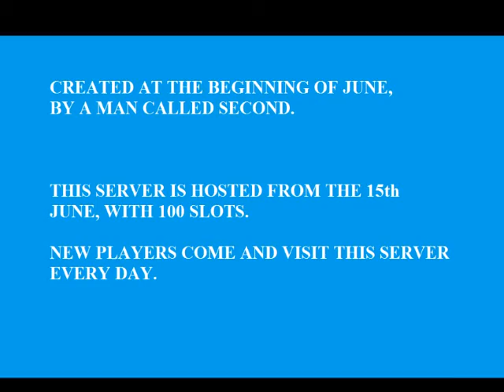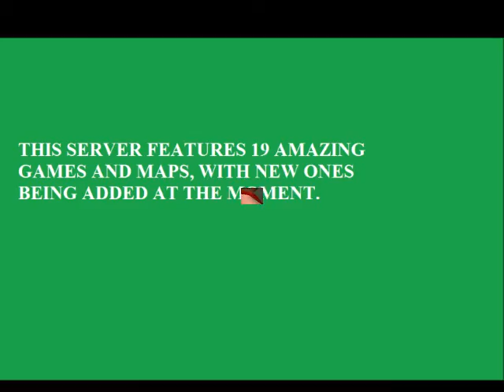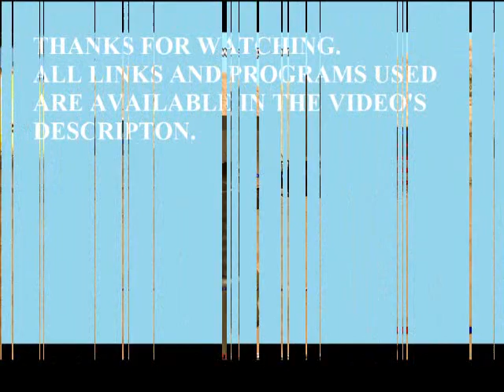Hardcore Missions Server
A new server created in June by Kevin co-working with Second.

Programs used to make this video:
Fraps

Song: Madcon - Glow

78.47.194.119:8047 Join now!